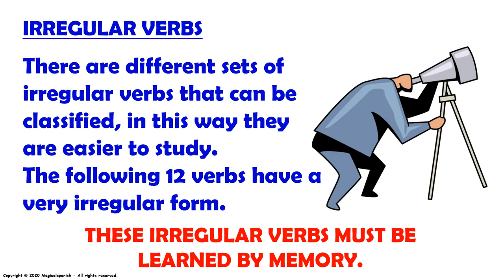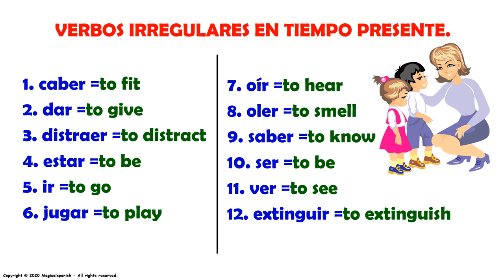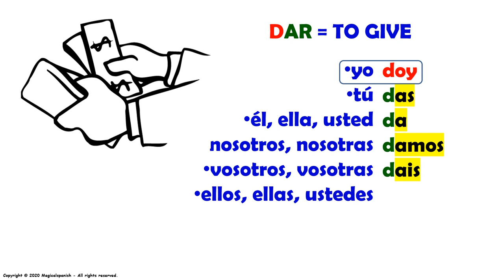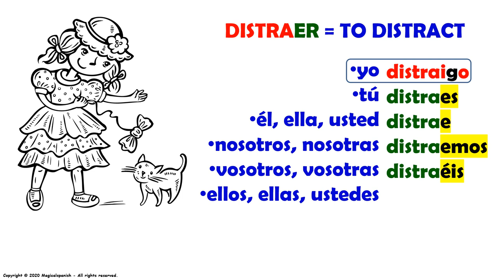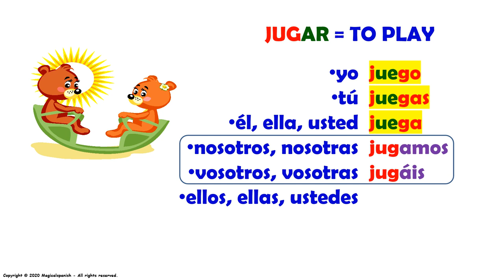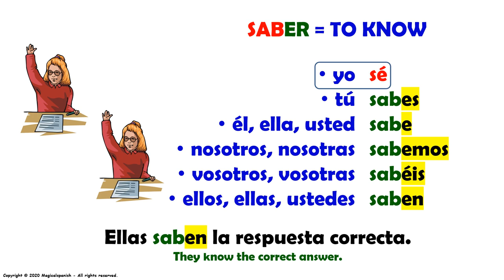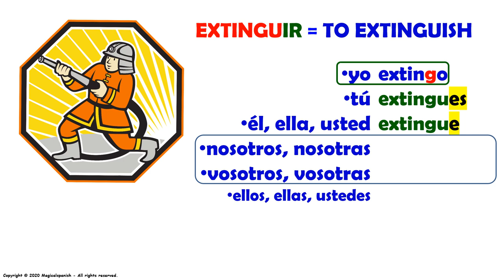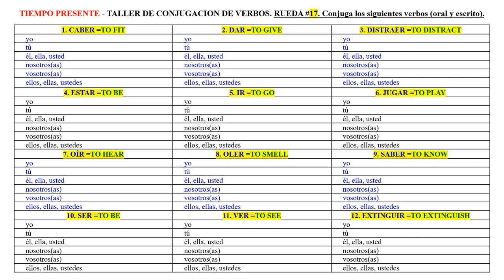17. Tiempo presente, verbos irregulares.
En este video vamos a hablar acerca de la conjugación de los VERBOS IRREGULARES en el tiempo presente. Este grupo de verbos es necesario memorizarlos ya que no cuentan con una regla gramatical a seguir. Recuerda que “la práctica hace al maestro” y esta es la clave para aprender a manejar y a usar los verbos correctamente. Este es uno de los temas más importantes para aprender en este hermoso idioma.

CANAL DE ESPAÑOL
 Magicalspanish (Youtube)
 @mymagicalspanish (Facebook)
 @JovenLen (Twitter)
 @ingleswithraul (Facebook)
 @inglés_joven (Twitter)